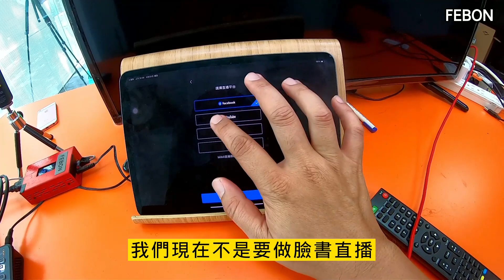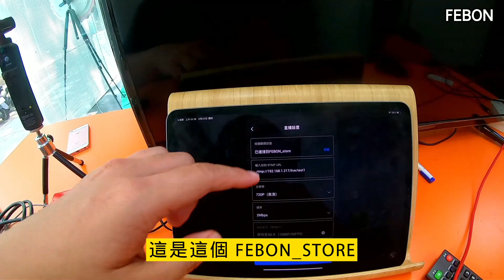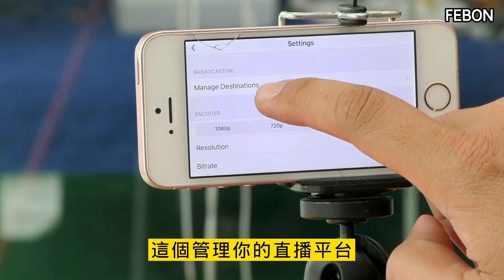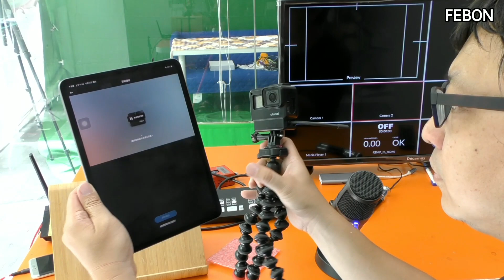如何連接無線攝影機在導播機使用! gopro 和dji pocket 2為例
一般無線攝影機可能是gopro , dji pocket 2, mevo start , iphone 當成無線攝影機等等
本影片介紹，如何使用無線攝影機轉成clean hdmi，然後連接HDMI視訊導播機
比如atem mini pro

0:00  無線攝影機轉clean hdmi
03:52 dji pocket 2轉HDMI
07:35 IPHONE當成無線攝影機接導播機
09:25 gopro當成無線攝影機接導播機
12:33 總結